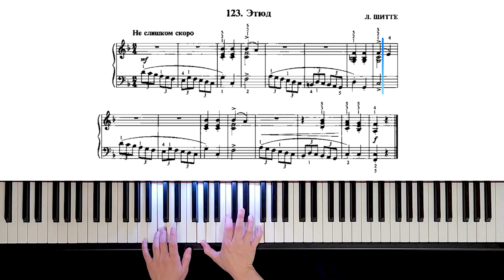123. Этюд (Russian Piano Method)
123. Этюд - Л. Шитте (Russian Piano Method)

 этюд шмидт, л шитте, nikolaev piano, этюд - л. шитте, the russian school of piano playing